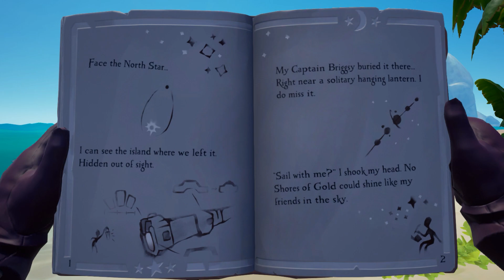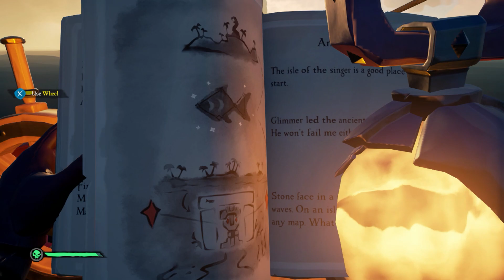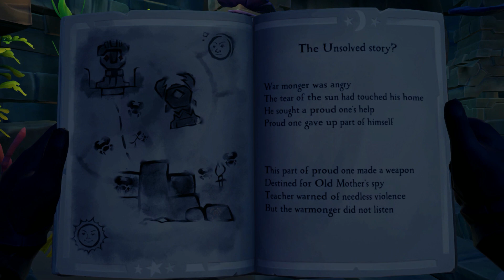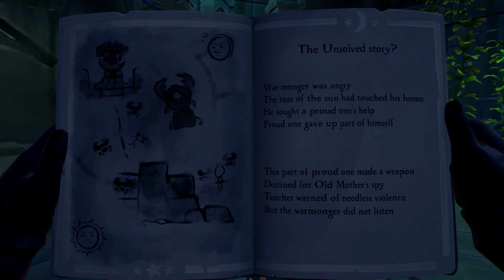Sea of Thieves | New Ship Best Funny Pirates Gameplay Part 11 - HINDI | Sukh Gaming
Sea of Thieves is an action-adventure game developed by Rare and published by Microsoft Studios for Windows and Xbox One, released on 20 March 2018. The game allows players to take the role of a pirate sailing the seas of a fantastical world either solo or as part of a crew of up to four players, with gameplay presented from a first-person perspective. The game features both co-operative and player versus player combat, and includes cross-platform play between Xbox One and Windows.